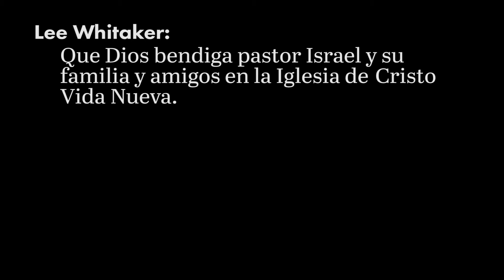The Winds of Pentecost Cancun Encore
The encore of Lee Whitaker  singing "The Winds of Pentecost" at Iglesia de Cristo Vida Nueva in Cancun.  The song tells the story of the birth of the Christian church as written in Acts 2 of the Bible.